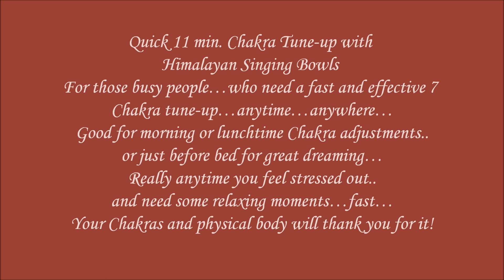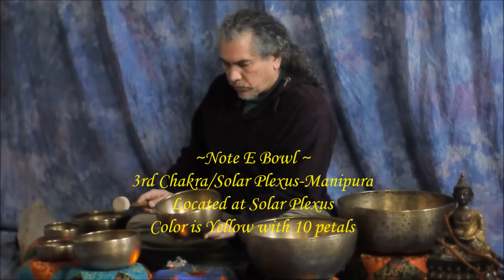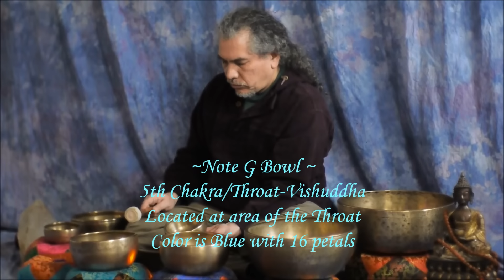11 MIN QUICK CHAKRA TUNE-UP (#1) W/LONG SINGLE TONES! ALL 7 CHAKRAS HEALED!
11 MIN QUICK CHAKRA TUNE-UP (#1) W/LONG SINGLE TONES!
(#2)  11 MIN QUICK CHAKRA TUNE-UP  (W/SPINNING BOWLS) IS AVAILABLE ON THE TEMPLE
SOUNDS YOUTUBE MEMBERSHIP PROGRAM!
For those busy people...who need a fast and effective 7 Chakra tune-up...anytime...anywhere...
Good for morning or lunchtime Chakra adjustments..or just before bed for great dreaming...
Really anytime you feel stressed out..and need some relaxing moments...fast...
Your Chakras and physical body will thank you for it!
00:00 Intro
00:53 Root Chakra ~ 1st Chakra ~ Muladhara
02:39 Sacral Chakra ~ 2nd Chakra ~ Svadhisthana
04:22 Solar Plexus Chakra ~ 3rd Chakra ~ Manipura
06:12 Heart Chakra ~ 4th Chakra ~ Anahata
07:49 Throat Chakra ~ 5th Chakra ~ Vishuddha
08:54 3rd Eye Chakra ~ 6th Chakra ~ Ajna
09:55 Crown Chakra ~ 7th Chakra ~ Sahasrara
11:43 All 7 Bowls together including Octave/8th bowl note C to complete Meditation.
12:28 Contact Info ~ Temple Sounds

Breathe deeply and give good energy to every Chakra with every note of the Himalayan Singing Bowls.
7 Bowls are used...1 for each Chakra...
Each bowl is struck 3 times.
Starting with the Root Chakra at the base of the spine..and working your way up to the highest Chakra at the top of the head... until all 7 Chakras are in alignment.
For a one time contribution!
For regular monthly contributions!